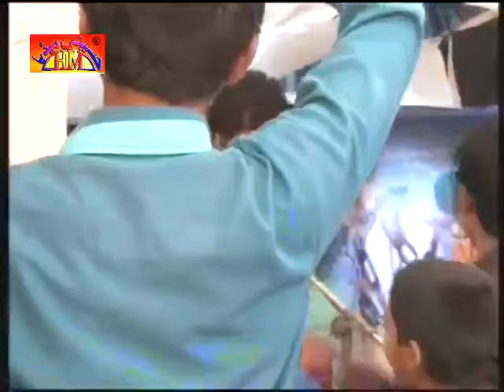Zakir Imran Shah Majlis | 26 Rajab 2016 | Haidrey Road Gujranwala